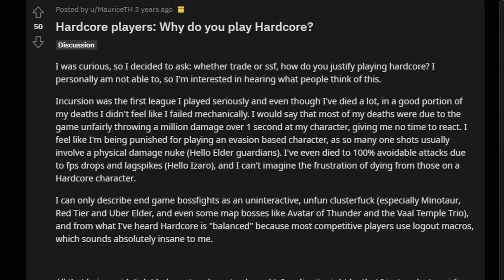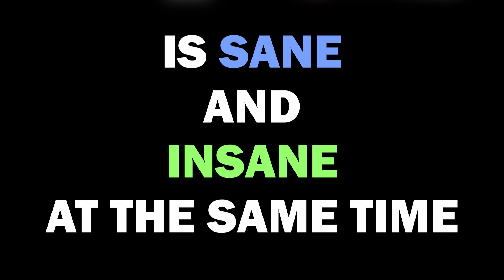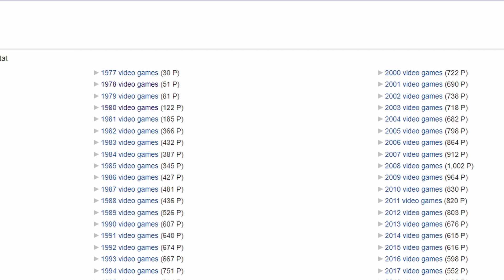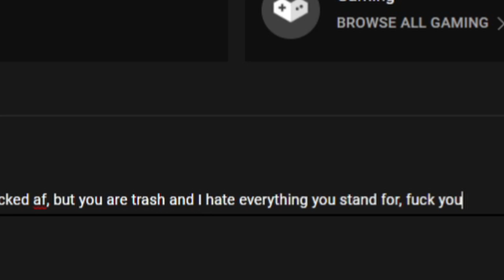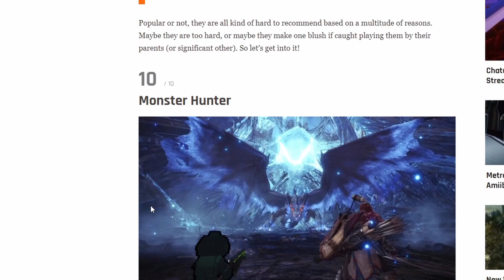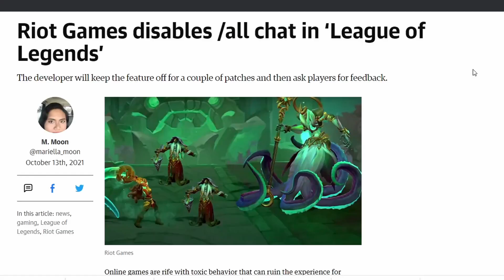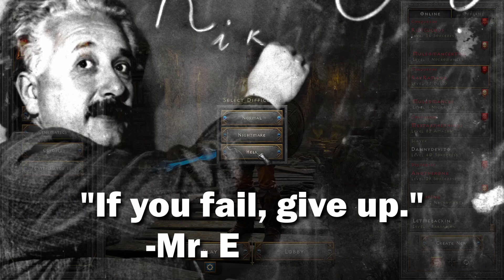Why Playing Hardcore is Sane and Insane at the Same Time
Hardcore gaming embodies determination, will power, and insanity. For gamers it's the gateway that separates softcore scum and the true chads of the community. This mentality helps hardcore fans get over the fact that we're wasting our time and get to experience far less fun than those who play softcore, otherwise known as intelligent people. But this time wasting and stressful game mode has a long history, a dedicated player base, and would be sane to play if any company knew how to host a server correctly.

I wanted to cover some more meta aspects of gaming, and I felt like hardcore nonsensicality seemed like a good place to start. Akin to a hardcore enjoyer, I'm spending my days grinding. In this case I'm working on lots of scripts, content, and ideas for videos, so if you enjoyed what you saw, I'd really appreciate if you Liked, Commented, Subscribed, and even hit the bell. Maybe the bell's playing hardcore and won't respawn if enough people hit it.